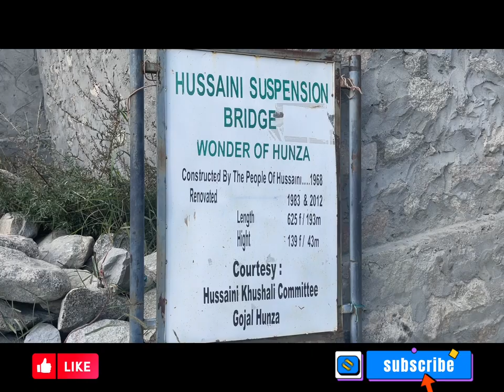5 Beautiful Days | Tour de Hunza Episode 02 | Spotted Ibex,Attabad Lake | Hussaini Suspension Bridge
Watch and enjoy tour to Hunza @anbreenK

5 Beautiful Days | Tour de Hunza Episode 02 | Spotted Ibex,Attabad Lake | Hussaini Suspension Bridge